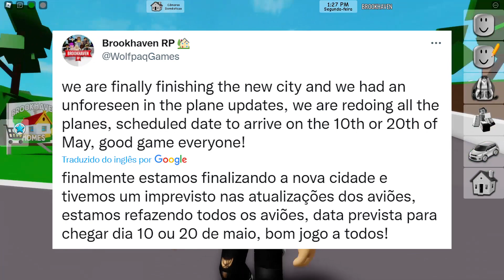*SAIU!* CHEGOU A NOVA CIDADE 2022 NO BROOKHAVEN RP - ROBLOX